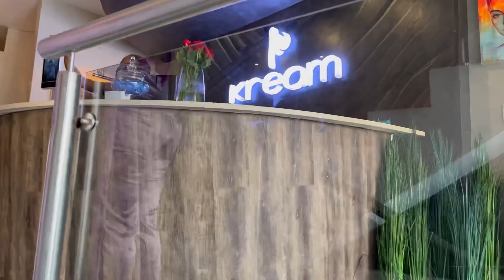Day in the life of a spitori hun | celebrating my mom’s birthday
Just me saying random things nothing much

Makeup:
Blackstar Beauty
Zanza beauty

Location:
Kream Brooklyn
012 lifestyle Brooklyn
Dlangamandla residence

MC:
Nomsa Shibambo